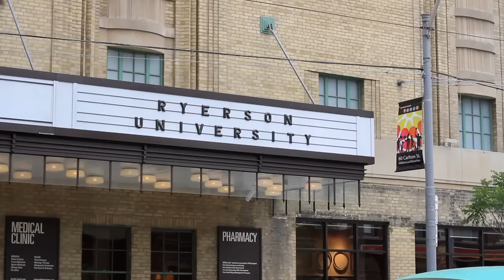Alumni Weekend Trailer 2012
Register today for the biggest alumni event of the year! Highlights include: an alumni skate and tours of the Mattamy Athletic Centre; an open house at the Digital Media Zone; campus tours, educational sessions, a free bbq, class reunions and The Ryerson Dinner. Call up your classmates, gather up the family and join us at Alumni Weekend on Sept. 22!